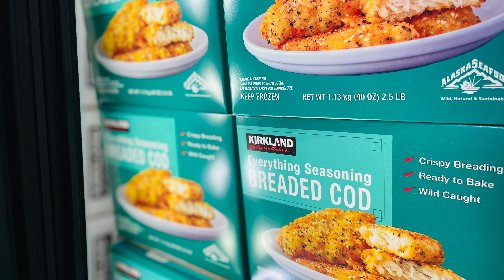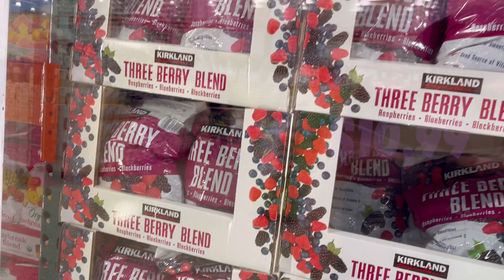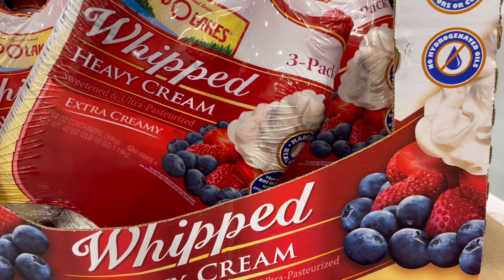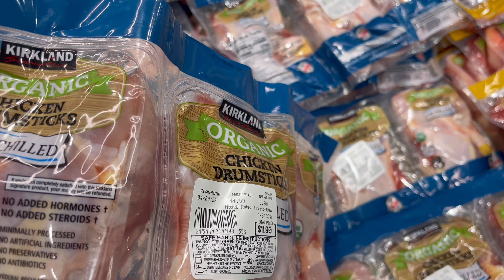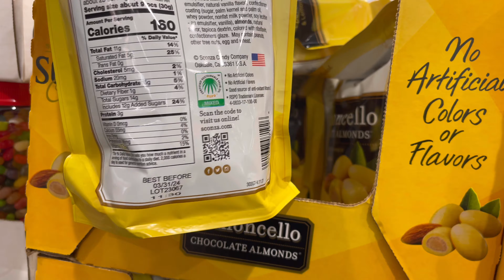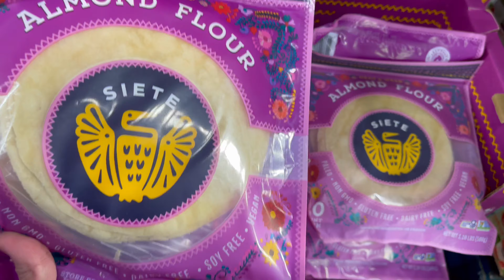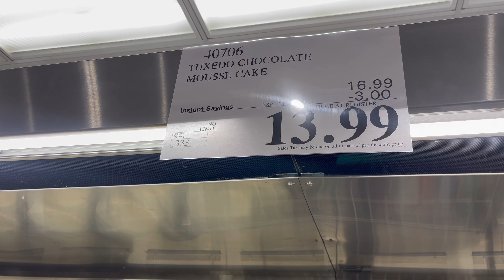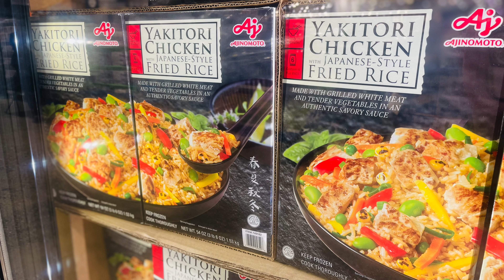Costco Exp:April-09-2023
Costco ❤️ Tukwilla city, Washington 🇺🇸